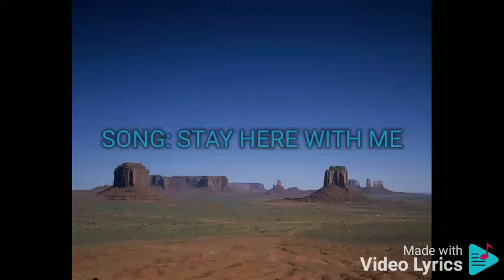STAY HERE WITH ME NIKKI BACOLOD FEAT. RAYMOND MANALO